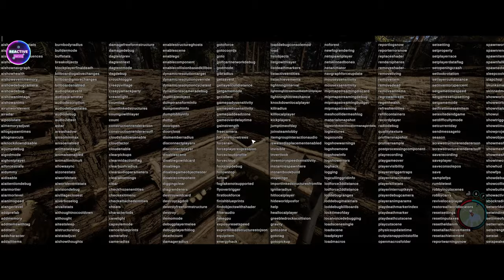The Ultimate Rabbit and Fish Farm Unveiled! | Sons of the Forest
Join us on Reactive Gaming as James and I unveil our latest achievement in Sons of the Forest: the ultimate Rabbit and Fish Farm! After tireless efforts, we've constructed a two-level farm with dedicated rabbit breeding hatches and a fully equipped food preparation area. From storage shelves to rows of food drying racks, this farm has everything you need to ensure you never go hungry again. Watch as we showcase our meticulous planning and hard work, providing a complete food solution in one convenient location. Don't miss out on this essential addition to our base as we continue to thrive in the wilderness!